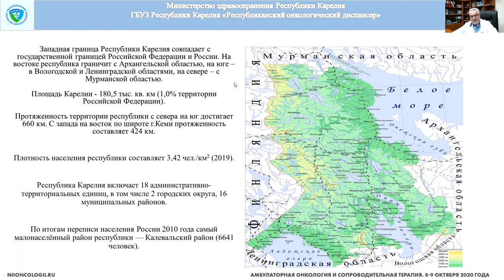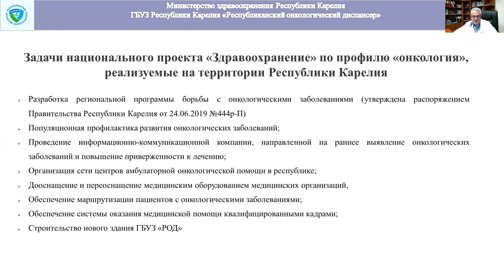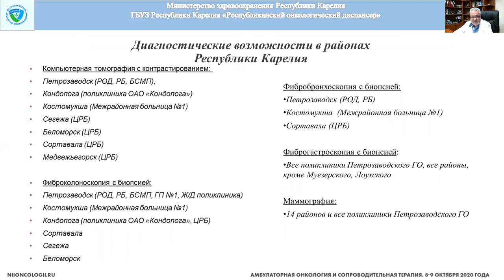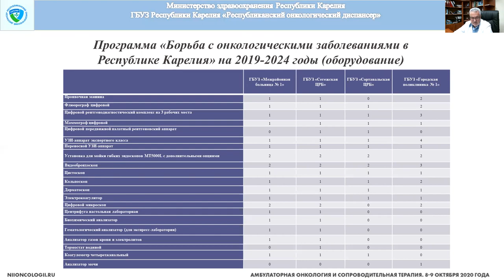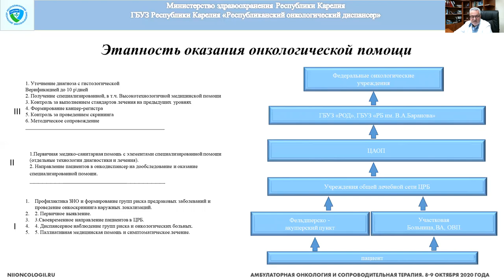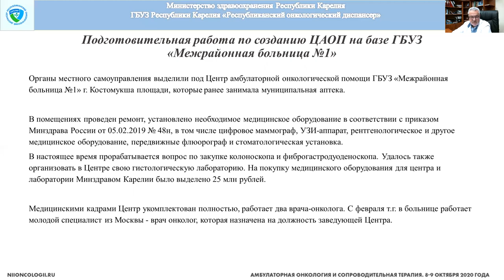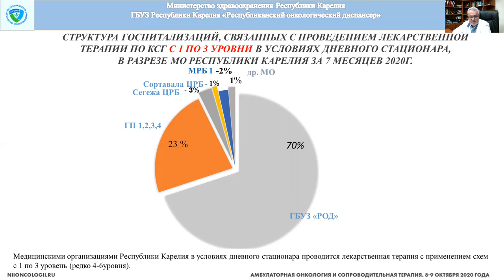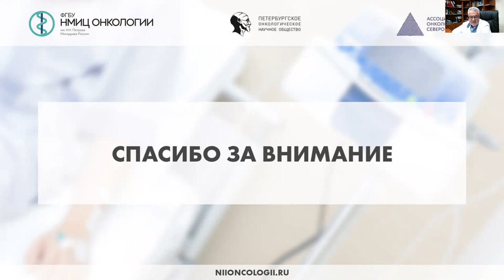Опыт работы в регионе, первые результаты работы, проблемы (Хидишян Е.А.)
Хидишян Ерванд Арутюнович - главный врач ГБУЗ «РОД», г. Петрозаводск